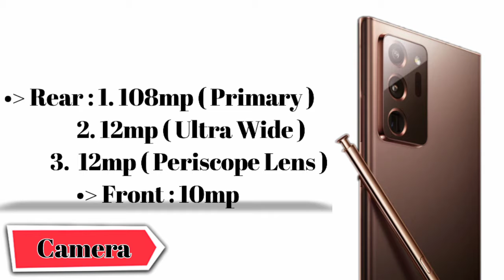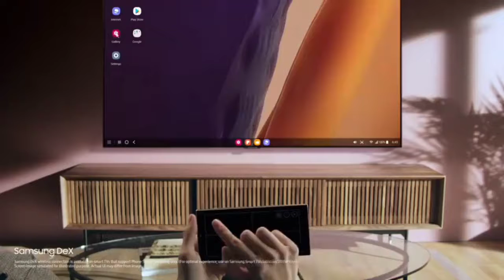Samsung Galaxy Note 20 Ultra 5G First Impression || Real Flagship Of 2020 ? ⚡⚡⚡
Namaskar Dosto tech related video me Apka swagat he .🤝🏻🙏🏻

Friend is Video me Samsung Galaxy Note 20 Ultra 5G Smartphone ke bare me bat karuga or Kuch feature ke bare me bat karuga jaise ki - 6.9" WQHD+ Amoled Display, Corning Gorilla Glass 7 Protection, Samsung Exynos 990 Processor, 12GB Ram, 256GB Rom,108mp Primary Camera, 8K Video Recording, Ultra Sonic Fingerprint Sensor, 5G Network, One UI 2.5, Android 10,

price : 12GB + 256GB = 1,04,999

Friend umed karta hu apko video pasand ayega 🙏🏻.

Chaliye milte he agle video me tabtak ke liye jai hind , jai Bharat 🙏🏻🇮🇳❤

Best flagship of 2020 ?

cool Tech Gadget Under 500 ⬇